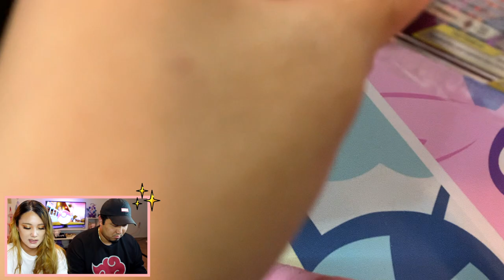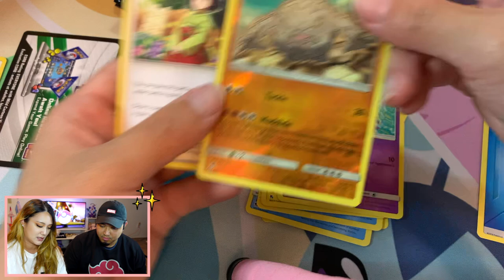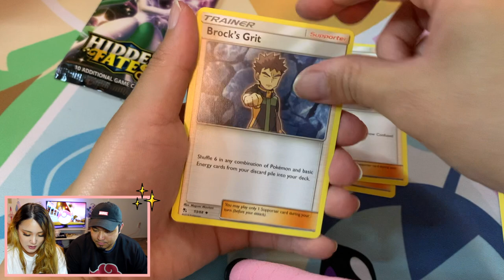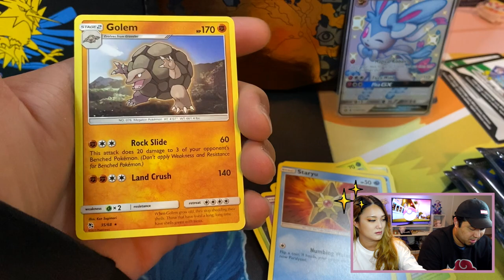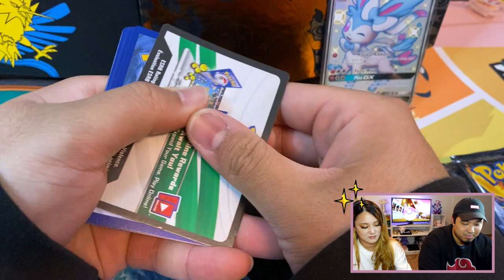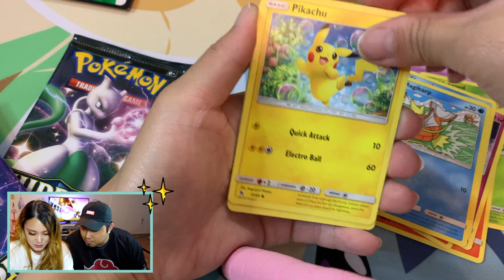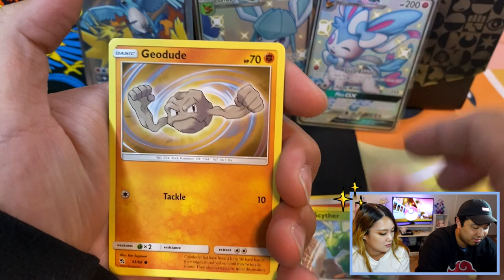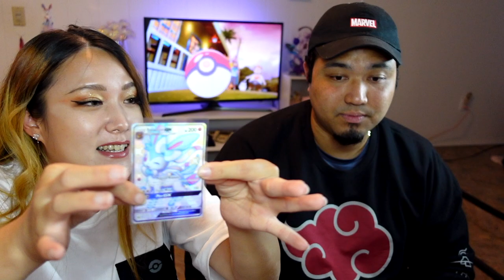POKEMON HIDDEN FATES - more shining hunting! 🎯🎯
One of everyone's favorite sets to open, this is our small Pokemon opening. We are going to be busting three (3) Hidden Fates ETBS. We've cracked open a lot outside of Youtube, and thought it'd be super fun to share our hits with you all! 🥺

*As a note, we filmed this during the restocks, so this may not be accurate … to the current time. Also prices listed are for raw cards and are based loosely off of most recent sales.